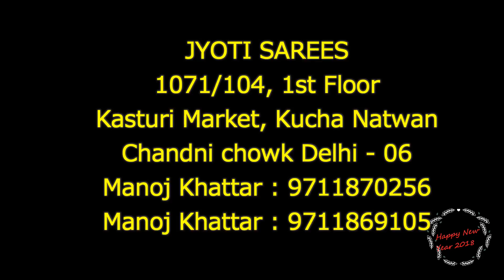Party Wear Gown | Dress | Chandni Chowk | Kucha Natwan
Hello everyone, this is Rahul, and today i try to show you "Lehenga" that is in Kucha natwan Chandni chowk. Here you can buy different types of Lahenga saree and Gown in retail & wholesale price. Address of this shop given in below.

baghrirahul

Shop-Detail
Shop Name :
Jyoti Saree
1071/104 First Floor
Kasturi Market, Kucha natwan
Chandni Chowk, Delhi-06
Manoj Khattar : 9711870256